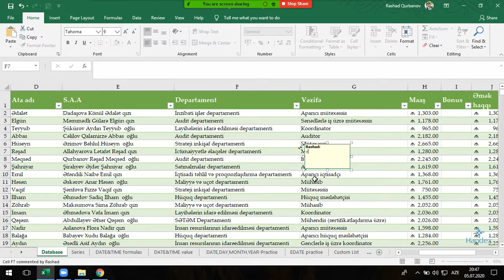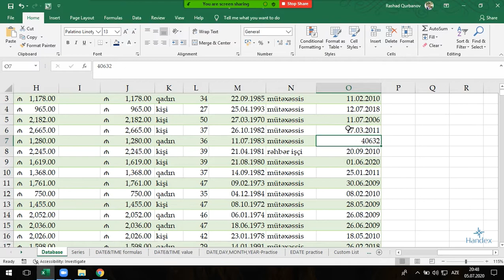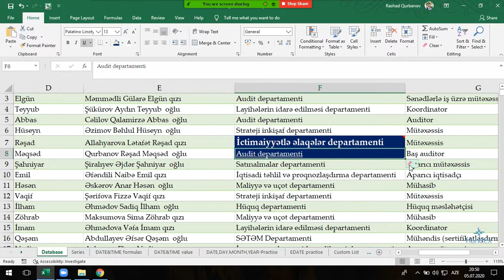Excel dərsləri - 4.6.Exceldə Clear menyusu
Bu videodərsimizdə Clear menyusu haqqında danışmışıq.